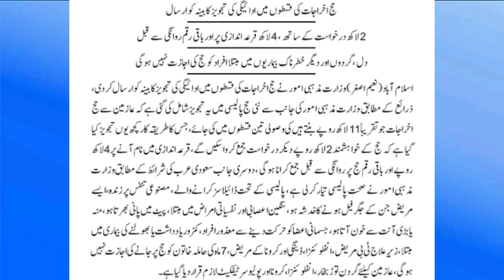Hajj 2025 News & Update Today | Hajj Package Price | حج 2025 | Payments on Installments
This video is about Hajj 2025 News & Update Today | Hajj Package Price  | حج 2025 | Payments on Installments| Hajj 2025

Government has announced the completion of Hajj policy 2025 so here is the Hajj 2025 News & Update Today for this who belong to Pakistan
Health policy for hujjaj
Hajj Package Price
Short Hajj Cost
 حج 2025
Hajj Update
2025 hajj
hajj price
long hajj package
short hajj
short hajj package
hajj 2025 expenses
hajj 2025 total cost
hajj policy 2025
Pakistan hajj 2025
hajj 2024
hajj
haj
haj 2025
today hajj news
hajj news today
today hajj update Pakistan
hajj price
hajj application
hajj application process
hajj application date
apply for hajj 2025
government hajj scheme 2025
حج کی قیمت
حج پیکج
شارٹ حج پیکج
سرکاری حج سکیم